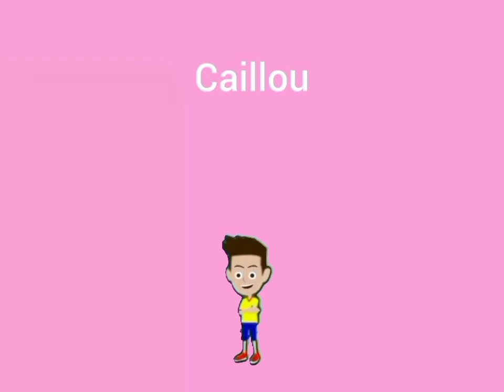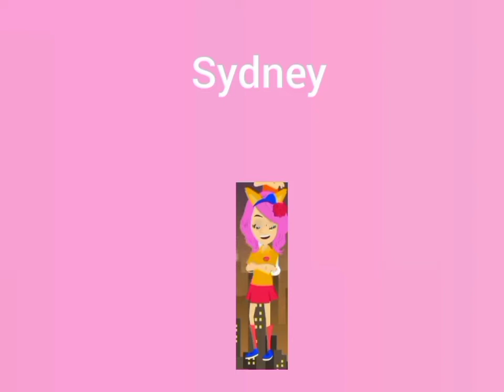I Made The Anderson and Meep Kids In Vyond From Little Einsteins and Despicable Me